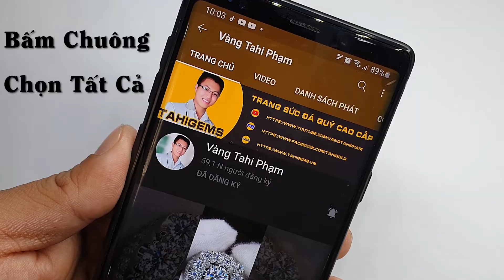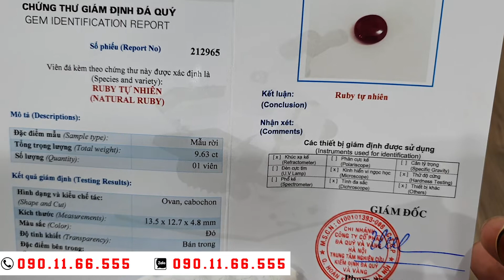Tahi 5069 - Long Tranh Hổ Đấu dũng mãnh trong nhẫn nam vàng 18k đá ruby | TahiGems - Tahi Phạm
TahiGems trân trọng giới thiệu : Long Tranh Hổ Đấu dũng mãnh trong nhẫn nam vàng 18k đá ruby
Chi tiết sản phẩm mời quý anh chị truy cập :